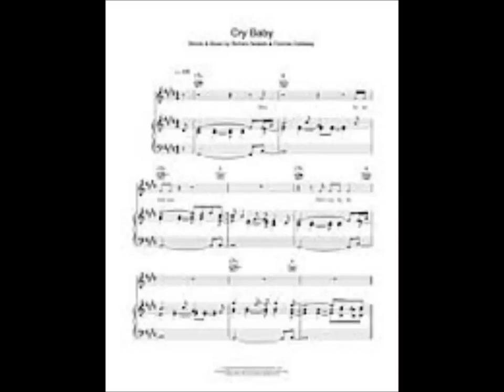Cry Baby (1963) - Garnet Mimms and the Enchanters - Trade Martin On Guitar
Cry Baby (1963) -  Garnet Mimms and the Enchanters

Artists: Garnet Mimms and the Enchanters
Written by Bert Russell (Bert Berns), Jerry Ragovoy.

TRADE MARTIN ON GUITAR

Cry Baby" is a song originally recorded by Garnet Mimms and the Enchanters, in 1963, and later covered by rock singer Janis Joplin. Bert Berns wrote the song with Jerry Ragovoy. Garnet Mimms and the Enchanters recorded it for the United Artists record label. It topped the R&B chart and went to #4 on the Billboard Hot 100 chart in 1963 and paved the way for soul hits by Aretha Franklin and Otis Redding later in the decade. The third verse was spoken by Mimms until the repeated refrain of the repeated song title